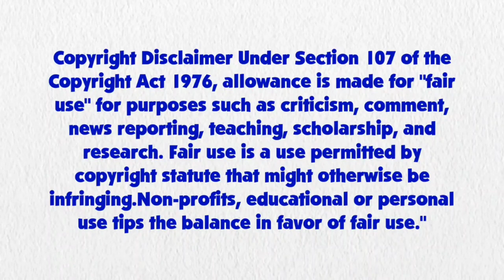Blue's Clues and Pinkie Pie: Skidoo Series Episode 25 - Blue's School (2x14 Version)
Pinkie Pie and Blue are skidooing to Blue's School from 2x14 Blue's Sad Day.

Credit: 15.ai for Pinkie Pie's Voice, Ben Casey, RoccoTheBlue'sClues&OtherShowsFanatic3000, JB, Botchan-MLP, YTPinkePie2, rupahrusyaidi and Other Vector Artists